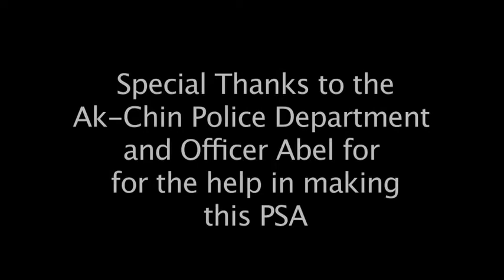Halloween Safety with Phat Cat, Bacon and Mrs. Fox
The Ak-Chin Library Puppet Gang learn about the rules for trick or treating with the help of the Ak-Chin Police Department.